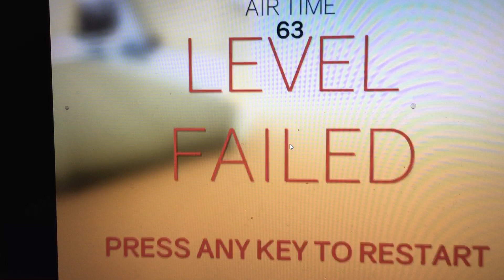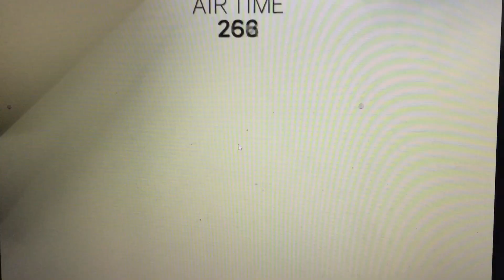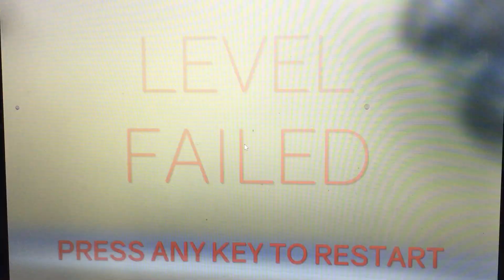Telling you how it started